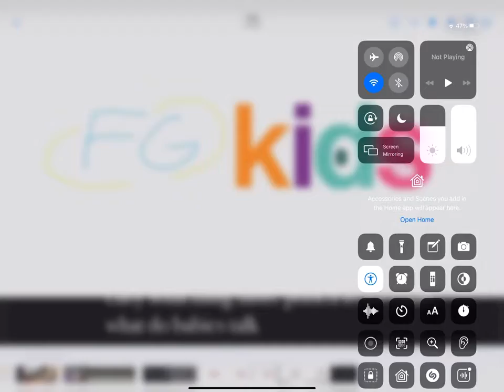memes: If you accidently call your teacher "mom"